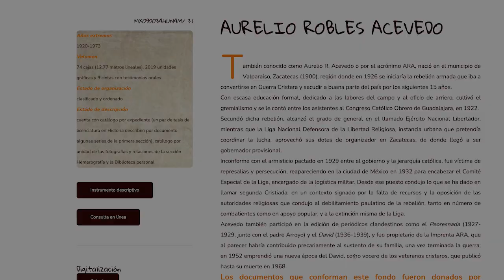Conócenos: Georgina Flores Padilla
De los archivos, su descripción y clasificación, a los rompecabezas y el teatro. Hoy en Conócenos Georgina Flores Padilla, técnica académica del Archivo Histórico de la UNAM